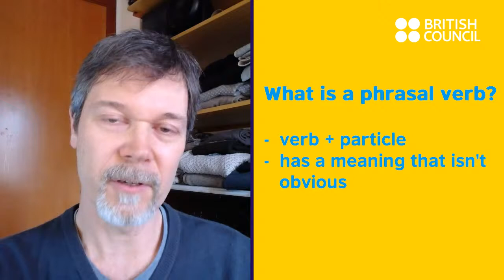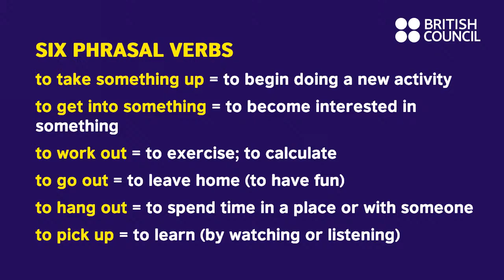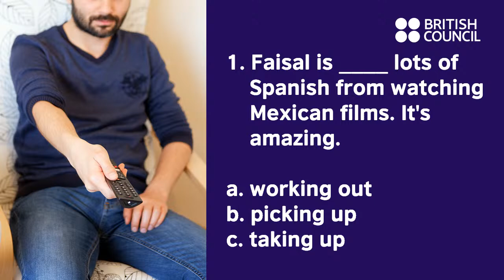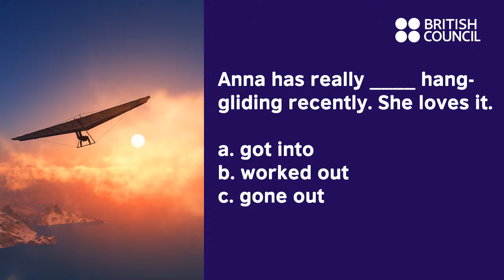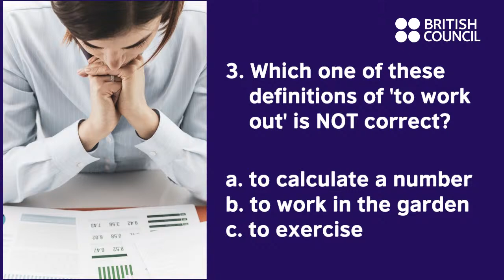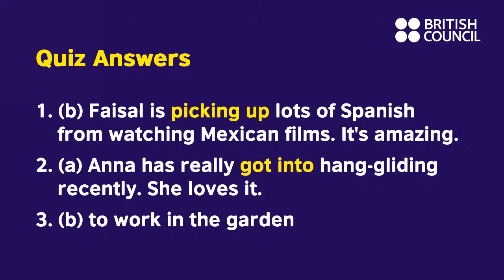LearnEnglish Live Lessons: Free time and leisure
Join Kirk and Sally for this fantastic live English lesson all about the topic of free time and leisure!
This live event supports our LearnEnglish Lessons online course - find out more